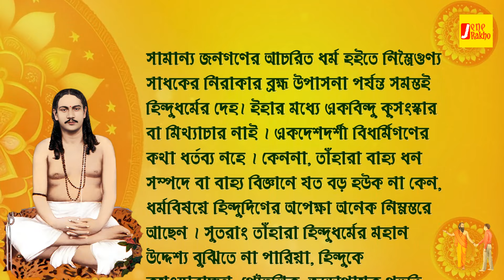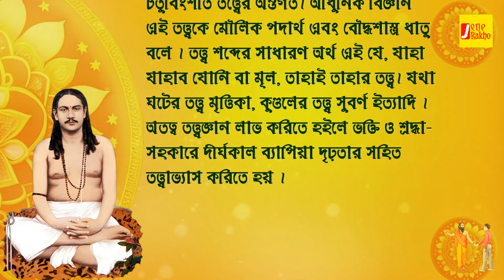Swami Nigamananda bani (34) | ঠাকুর নিগমানন্দের বাণী | ঠাকুর নিগমানন্দের অভয়বাণী (চতুর্ত্রিংশ পর্ব)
Explore the wisdom of Swami Nigamananda Saraswati, a revered spiritual leader who emphasized the universal nature of Hinduism. Understand the significance of religious observances, from common practices to the formless worship of Brahman on the Nirguna path. Swami Nigamananda refuted misconceptions about Hinduism, advocating for a deeper understanding of its spiritual essence. Discover the essence of karma yoga, the intricacies of devotion, and the importance of the path of knowledge for attaining liberation. Swami Nigamananda emphasized that true knowledge is self-realization and recognizing the Supreme Self in all existence, beyond mere scriptural study. His teachings highlight that liberation is the ultimate goal of human life, achieved through philosophical knowledge. Dive into his discourses to understand true wisdom, its role in dispelling ignorance, and leading to spiritual freedom. Discover the timeless relevance of his teachings in the quest for liberation.

💡ভিডিও তে বলা সমস্ত কথা বিভিন্ন পুরাতন বই থেকে পড়া হয়েছে,যা সেই সময়ের পরিস্থিতি নির্বিশেষে রচিত হয়েছে.।

💡 (এই ভিডিওতে ব্যবহৃত কিছু ছবি, ভিডিও প্রকৃত ব্যক্তি, ঘটনা, সময় বা স্থানকে উপস্থাপন করে না; দৃশ্যের শূণ্যতা পূরন করতে তা ব্যবহার করা হয়েছে।)
💡 (Some of the images/clips used in this video do not represent actual people, events, times or places; they are used to fill in visual gaps.)
💡(इस वीडियो में उपयोग किए गए कुछ चित्र/क्लिप वास्तविक लोगों, घटनाओं, समय या स्थानों का प्रतिनिधित्व नहीं करते हैं; उनका उपयोग दृश्य अंतराल को भरने के लिए किया जाता है।)

Voice of Sreerup Chakraborty
Key Filter : [Viewars Ignore It]
swami nigamananda quot
Swami Nigamananda, Spiritual Teachings, Hindu Philosophy,  Arya Shastras, Vedic Wisdom, Ancient Wisdom, Spiritual Journey
swami nigamananda bani
swami nigamananda saraswati
ঠাকুর নিগমানন্দ বাণী
ঠাকুর নিগমানন্দের অভয়বাণী
nigamananda jivani

NB: Please note that this video does not advertising or representing any organization. Through this video you are watching the life of a sage and his beautiful words  - Sreerup Chakraborty

Also you can watch :
Swami Nigamananda Tarapith Gurudeb